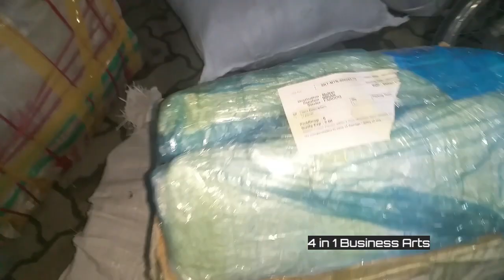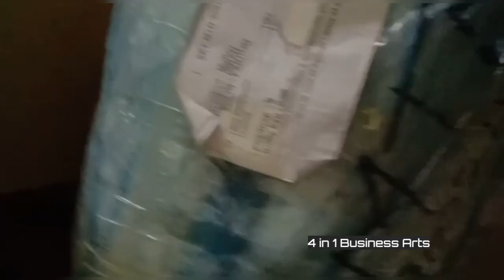Resin / Where to buy Resin / FiberGlass chemical Sale Center ?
How to use Epoxy Resin For New Beginners / Resin Tutorial / Where to use Epoxy

Resin/Polyester Resin/Epoxy Glass/Epoxy Resin/What is resin used for?

Resin / Fiberglass resin Quality and Code?/Epoxy resin/4 IN 1 Business Arts
fiberglass sheet making steps by steps
fibeeglass  chemical name
fibeeglass sheet bannay ka teka

Q 1. What is the best resin for fiberglass?

epoxy resin

That makes epoxy resin usually the best choice for fiberglass repair work. There are a couple of exceptions. When the repair will be finished with gelcoat, the laminating or filling needs to be done with polyester

Q 2.What type of resin is used for fiberglass?

polyester resins

The majority of all fiberglass parts are constructed using polyester resins, it's the most widely used type of resin in the composites industry. Polyester resins require a catalyst to cure or harden, typically methyl ethyl ketone peroxide (MEKP)

Q 3. What is the difference between ISO and Ortho resin?

Orthophthalic (Ortho) resins are based upon orthophthalic acid and are a good basic, general- purpose, inexpensive resin. ... Iso resins have between 42% and 50% styrene because the higher molecular weight more solvent is required to create a workable viscosity. Iso Resins typically cost more than Ortho resins

Q 4. Is Fibreglass resin the same as epoxy resin?

Epoxy is a type of two-part plastic resin. Fibreglass is glass fibres arranged in a mat, or woven into cloth. ... The two most common resins used to make GRP are polyester andepoxy. Epoxy is more expensive, but is stronger and more resistant to chemicals

Q 5.How many layers of Fibreglass should I use?

Two layers

Two layers is the absolute minimum, three is better... The more prep time between thelayers the stronger the finished product will be